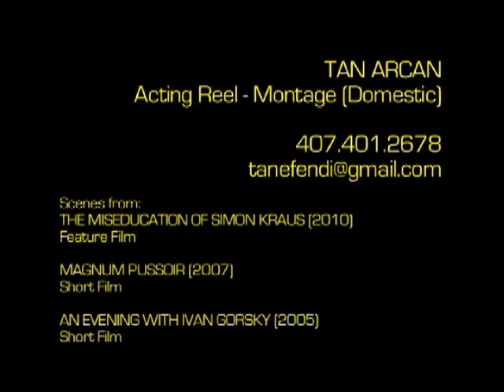Tan Arcan - Acting Reel - Montage (Domestic).mov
Fall 2010